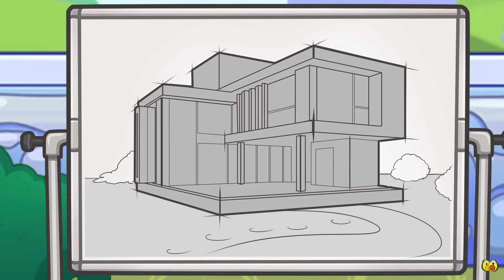POOR HOTEL vs RICH HOTEL vs PRISON 🥑 AVOCADO COUPLE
To catch a clever criminal, prison chief Cado comes up with a wild plan: disguise the prison as a rich hotel! 🤯 With an extreme room makeover, he transforms the place, making it look like a fancy hotel for the rich, complete with luxurious rooms and a grand lobby. Meanwhile, the police set up the police chase plan to catch the criminals trying to pull off a jailbreak. 🚓 But not everything goes smoothly. The plan gets complicated when some veggies actually love the idea of living in a rich hotel and don’t want to leave! The prison chief Cado now face a tricky situation of dealing with those who enjoy the new prison hotel. 😅 Will the criminals fall for Cado's clever trick, or will the prison escape turn into a comedy of errors? Join the fun in this hilarious animation as Cado and the police navigate this noob vs. pro showdown.
00:00 Prison hotel
3:53 Rich VS Broke in Jail
7:31 Hotel
11:47 NOOB vs PRO
14:55 Extreme room makeover
18:38 Secret room under the bed
22:35 Types of girls
27:46 Ways to escape from the prison
33:08 Cardboard house
37:25 Ghost
40:53 Sent to jail while pregnant